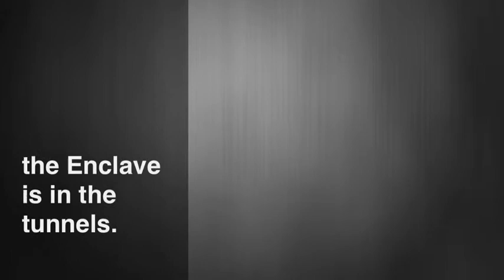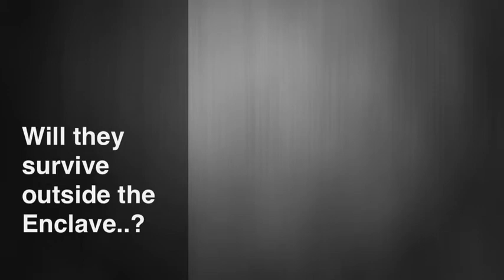Enclave By Clayton P. 2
This is a book trailer for enclave created by Clayton